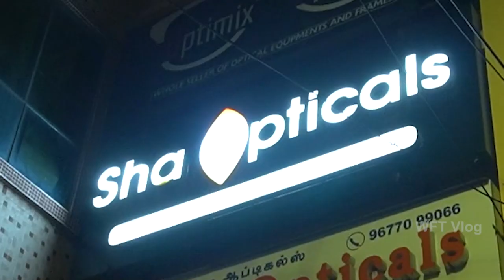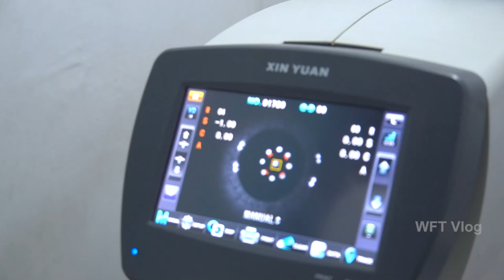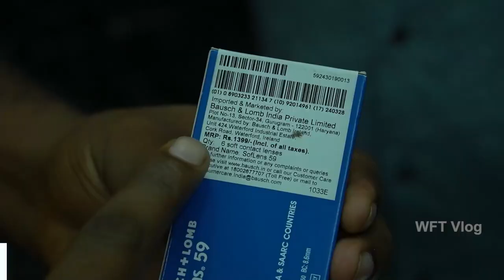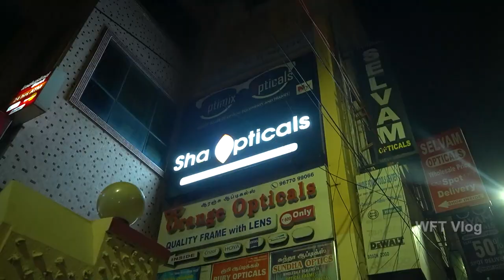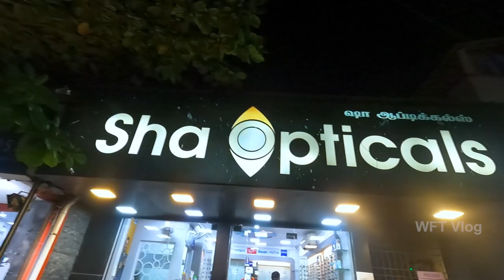CHENNAI LOW BUDGET OPTICAL SHOP | Wholesale & Retail Optical Shop In Chennai | WFT Vlog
CHENNAI LOW BUDGET OPTICAL SHOP